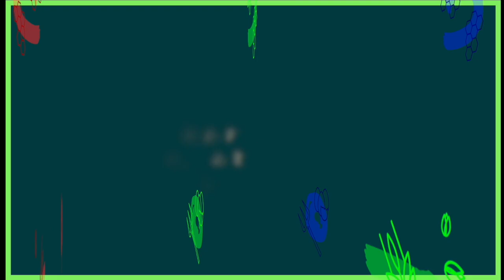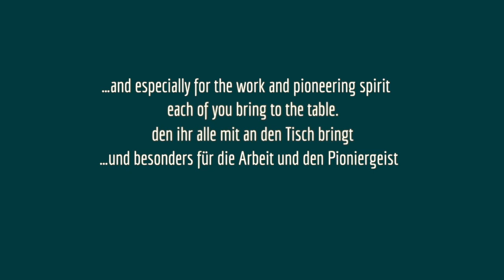[ENG] ERNST Berlin - Spotlighting the Essentials: Creating Holistic Restaurant Concepts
CREATING HOLISTIC CONCEPTS

At our Future Food Convention, we were happy to have interviewed Dylan Watson-Brawn and Spencer Christenson from the famous ERNST restaurant in Berlin.
We talked about how they spent their time during the first lockdown this year, their transformation as a restaurant, their goals, and philosophy — basically how they have created a holistic concept.
Like many other restaurants they were forced to close during the first lockdown in March (unfortunately right now they have to close again due to lockdown Vol 2). Dylan and Spencer explained that for them it was important to use their time effectively, efficiently. Also of course to make a little bit of money, and to support their producers who all of sudden had no orders
They saw this period of time as a very special time, which will (hopefully) will not come again soon. (I am wondering what they are doing right now?)

Photo Credit: Staffan Sundström
💡 More about ERNST

🔗 Holy Tisch on the Web

👩‍🍳👨‍🍳 The Hosts

Holy Tisch is an interactive event and content platform focused on the future of food. We want to catalyze green innovation and sustainable change. Besides the Holy Tisch Convention, our interactive conference on the future of food, we regularly organize digital events under the HTV brand (Holy Tisch Virtuel).